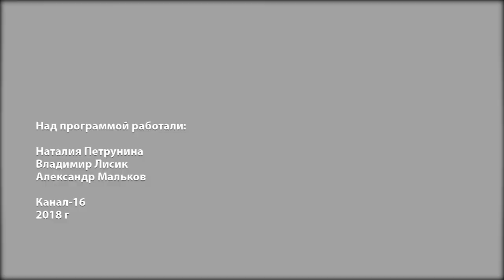Жить легко №102. Как мотивировать себя на занятия фитнесом?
Как часто вы задумывались о том, что пора начать ходить на фитнес или в тренажерный зал? А сколько раз вы начинали и бросали занятия спортом из-за занятости на работе и бытовых проблем? Неужели, лень все еще диктует свои правила, а вы продолжаете искать мотивацию и ждете очередного понедельника?